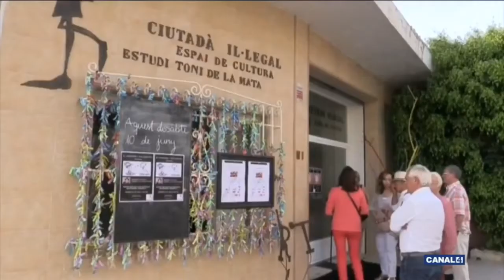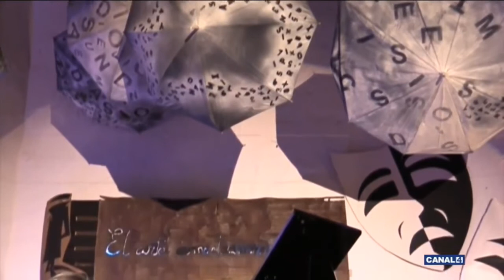La trobada solidària d'artistes a Avui Actualitat de Canal 4 tv.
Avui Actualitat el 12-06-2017